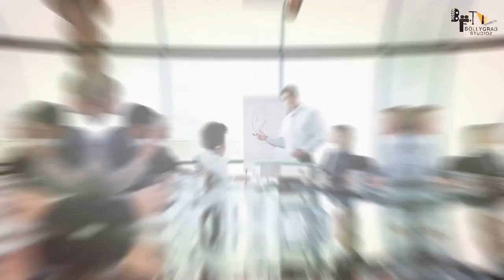Tiger 3 | SRK और Salman एक साथ? | Salman Khan | Katrina Kaif | Emraan Hashmi | Maneesh | Bollywood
Here are some Interesting and unknown Facts about Tiger 3 Starring with Salman Khan , Katrina Kaif and Emraan Hashmi

Recent News :- Salman Khan Brings Back The Iconic ‘Shirtless’ Days By Posing His Ripped & ‘All-Packs’ Avatar, Is Tiger 3’s Shoot In Process

0:00 - Intro
0:30 - Kaise link hogi yeh movie Pathaan se  ?
1:15 - Kaisa rahega Katrina ka role?

Salman Khan was seen showing off his ripped body in a new picture, and fans are convinced it's his look from upcoming film Tiger 3. The film also stars Katrina Kaif and Emraan Hashmi.

Salman Khan has shared a new picture that has got his fans talking. The actor, who is famous for shirtless sequences in his films, recently took to his Instagram account to share a shirtless picture. Salman was seen showing off his ripped body in the edited photograph, and fans are convinced that it's his look from his upcoming film Tiger 3.

Salman shared the picture on Thursday with the caption, "Green leaves matter! @beingstrongglobal BeingStrong." Salman's ripped body could be seen in the image as he clenched his fist. His picture received a lot of love from his fans, many of whom commented red hearts and fire emojis. Rakhi Sawant compared him to Arnold Schwarzenegger, Hollywood actor and former governor of California who used to be a bodybuilder before he started acting. She wrote, "Woow bhai Arnold woow."

Several fans commented that it might be Salman's look from Tiger 3, which will also star Katrina Kaif. One wrote, "Tiger wala look (His Tiger's look), while another commented, "Tiger is back." A third one wrote, "Allah blessings always Salman bhai. Tiger aaa rha hai loggo ki jalane (Tiger is coming)."

Others praised Salman's dedication to fitness, with one calling him 'Bodybuilding icon.' Another commented, "Arey bhai toh Hulk hota jaa raha hai (He is turning into Hulk). One wrote, "Now that's gonna break the internet! Too good Salman bhai."

Tiger 3 is the third film in the popular Tiger franchise. The first film Ek Tha Tiger came out in 2012, while the second instalment Tiger Zinda Hai was released in 2017. It will have Salman reprise his role of R&AW (Research & Analysis Wing) agent Avinash Singh Rathore aka Tiger, while Katrina will be seen playing the female lead, Zoya.

Tiger 3, which also stars Emraan Hashmi, is scheduled for a release on April 21 next year. It has been shot in several foreign locations including Turkey, Austria, and Russia, and a sequence was also shot in Delhi in February. A teaser of the film was released last month.

Salman was last seen in Antim: The Final Truth, which also featured his brother-in-law, actor Aayush Sharma. Apart from Tiger 3, he would also be seen in a cameo role in Chiranjeevi-starrer Godfather.

Thumbnail :- SRK और Salman एक साथ?
 Writer :- Masumi
Anchor :- Masumi
Editor :- Rushi Sirsat
Updated by Sajal